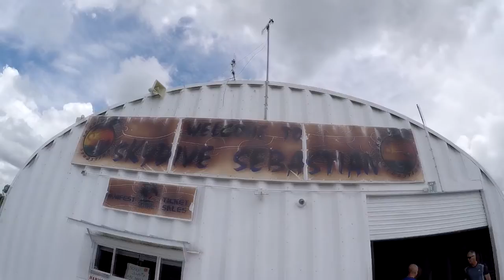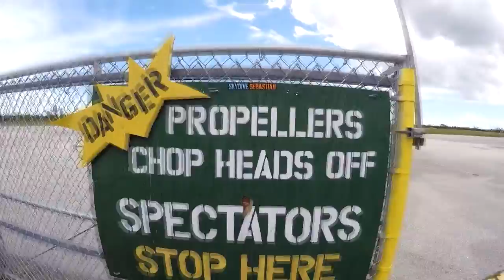Skydive Sebastian - Jaime's Skydive